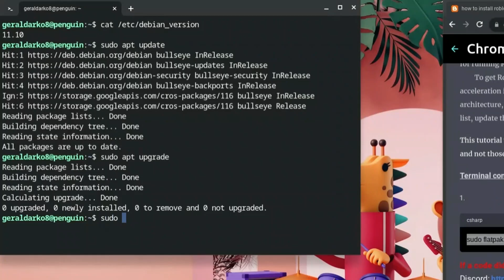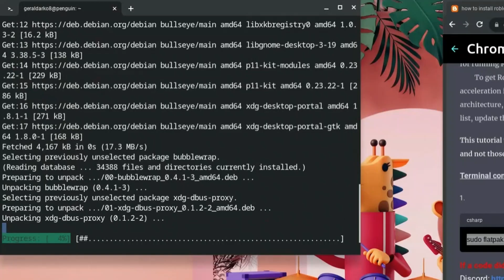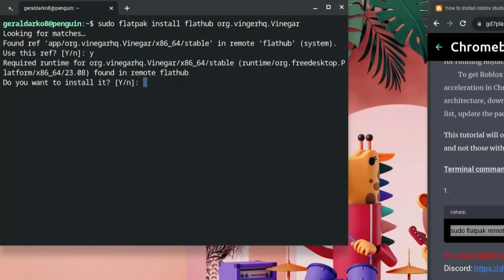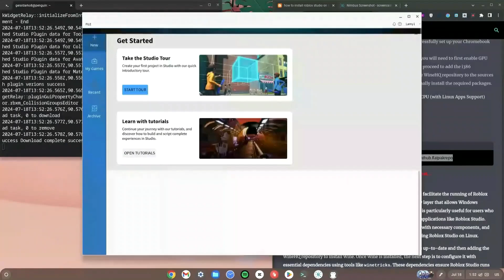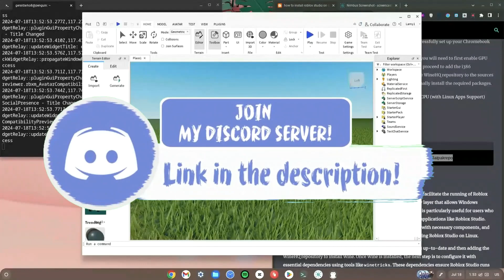How To Get Roblox Studio On Chromebook | 2024 WORKING!!!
How To Get Roblox Studio On Chromebook in 2024 is easy. This is How to install Roblox Studio Roblox Studio on a Chromebook without Google Play and with the Linux terminal OR better said this is how to install the PC Version of Roblox Studio On A School Chromebook in 2024
0:00 - 0:02 Intro
0:02 - 3:10 Installation
3:10 - 3:56 Setup
3:56 - 4:19 Outro

"Correction:",1:46, vinegarhq was misspelled as vingerhq ... vinegar NOT vinger